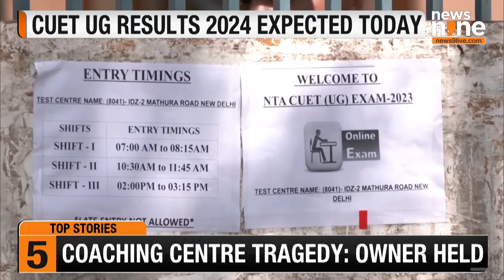CUET UG Result 2024 Expected Soon; Over 13 Lakh Students Await Outcome | News9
The CUET UG Result 2024 is anticipated to be released soon, with over 13 lakh students eagerly awaiting the outcome. Sources from the National Testing Agency (NTA) have indicated that the results could be announced either today or by tomorrow, July 29. A crucial committee meeting is scheduled around 4 PM today, and results are expected to be released between 7:30 PM and 9:30 PM. Candidates who took the CUET UG exam between May 15 and 29, as well as on July 19, can check and download their results once they are available. The final answer key was released on July 25, providing a preliminary insight into the performance of the candidates.